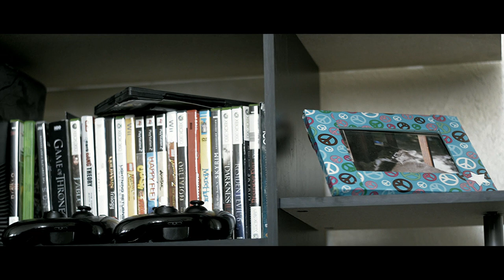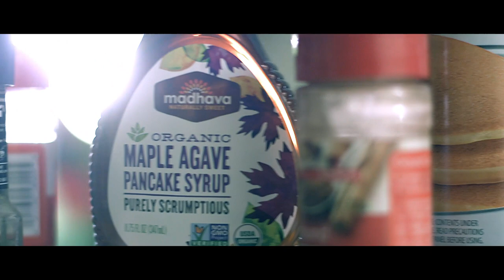Cinematic Slider Footage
Slider: Kamerar SD Mark II

Camera: Nikon D7200 and D5200

Lens: 50mm 1.8g